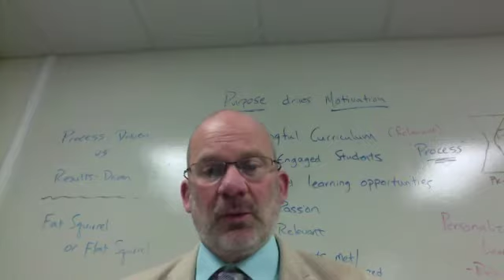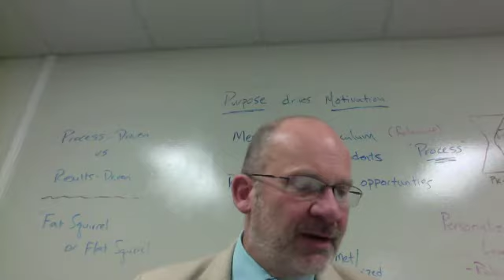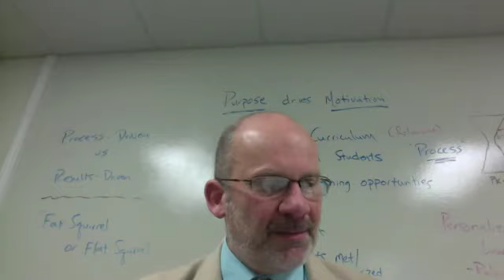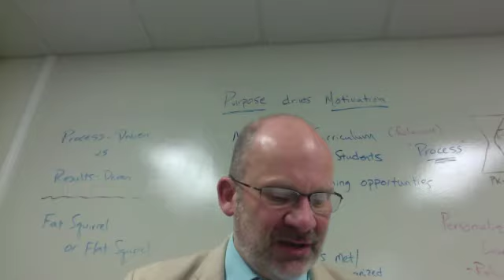Believe in the Blue December 12 2019